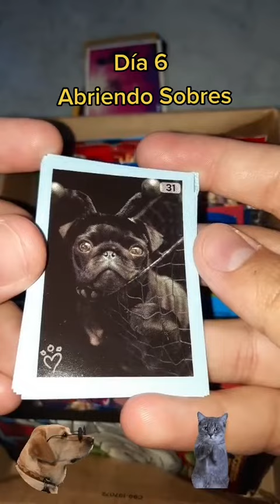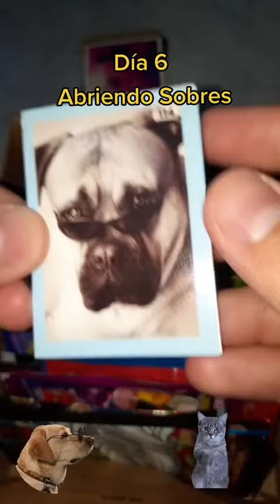Reto de 100 Días Abriendo sobres, Día 6/100